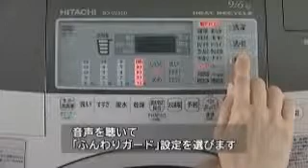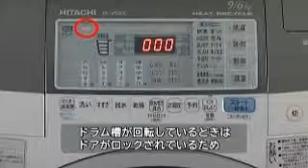hitachi BD V5300L BD V5300R faq part 28